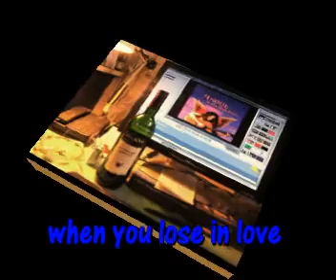SUZIE VINNICK When You Lose In Love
From cd "Angel in the Sidelines" 1994 - personnel Susie Vinnick vcl/gtr Ron Sures bass/keyboard Ross Murray add. programming